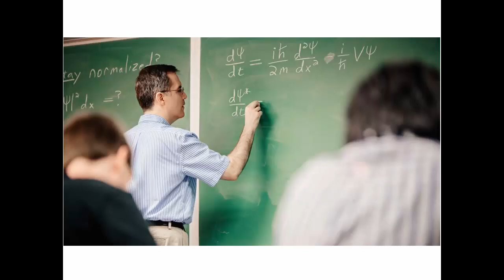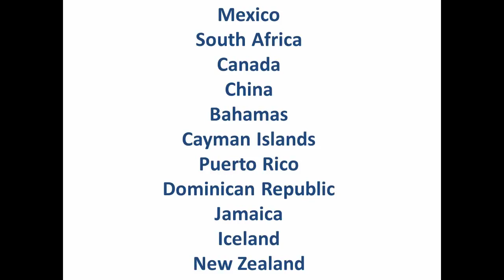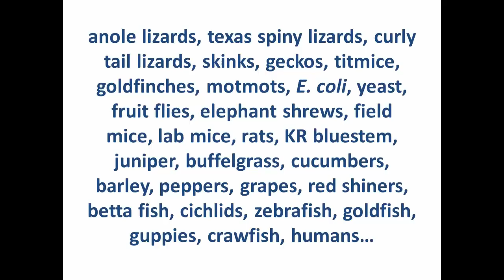Biology at Trinity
This says it all...why you should study science at Trinity University.